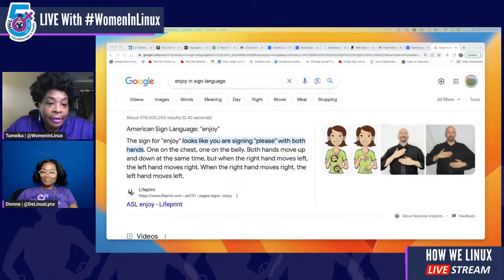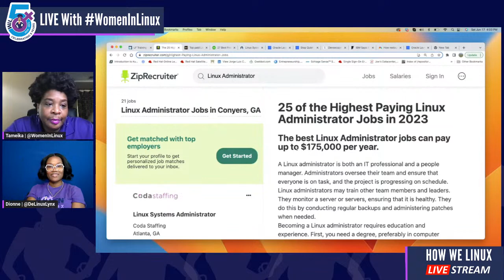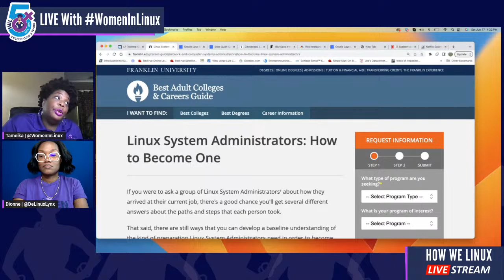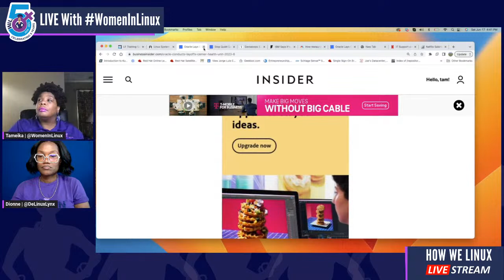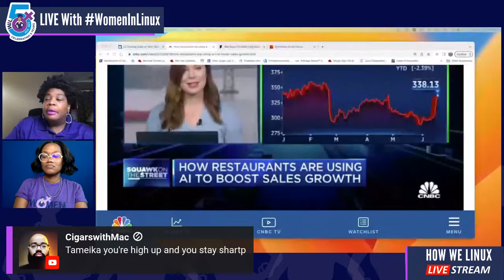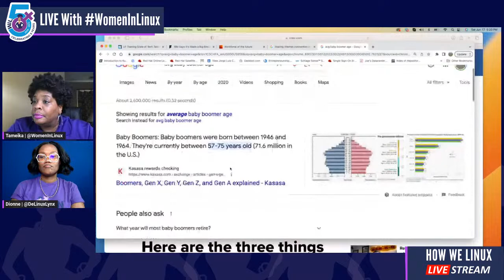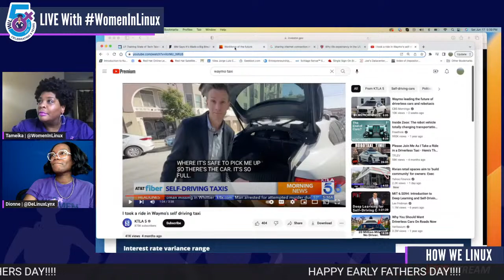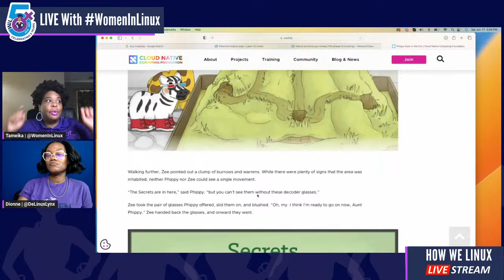How We Linux #75 🐧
🐧  How We Linux #75 |  Tam + De discuss all things Linux

➡️ Help us make a positive impact today to help us continue our mission

0:00:00 – Pre-show commentary
0:15:48 – A word from the sponsor
0:34:05 – 25 Highest Paying Linux Admin jobs in 2023
1:09:15 – Oracle layoffs
1:15:07 – Quiet Thriving
1:36:33 – How restaurants are using AI to boost growth
1:41:32 – Surveillance
1:47:08 – Future of work
2:56:24 – Skill building and navigating your tech career